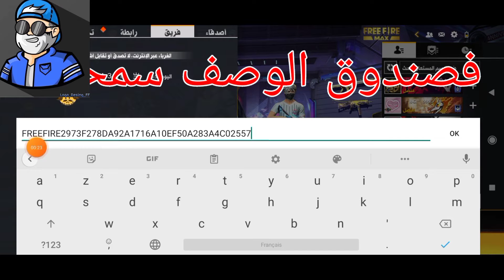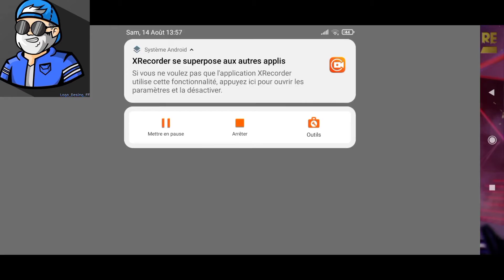حل مشكلة روم الزرقاء فري فاير ماكس😱🔥Solve the problem of blue ROM after the new update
أتمنى أن يعجبكم الفيديو😋فرجة ممتعة🔎😁

10000 مشترك إنشاء الله

FREEFIRE2973F278DA92A1716A10EF50A283A4C02557